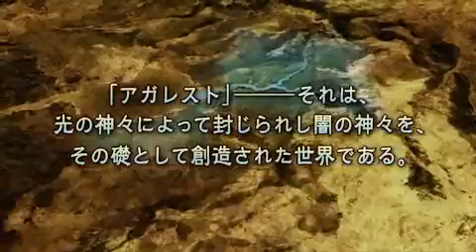Agarest Senki Mariage - Trailer #2 (Japanese)